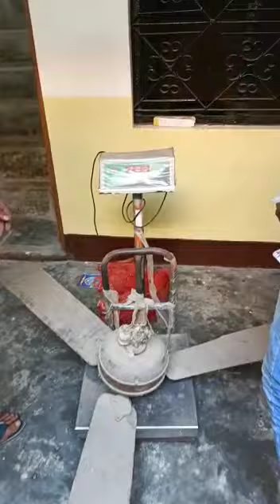Ajadi ke pahle ka ceiling fan... 😲😲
Video from Killer